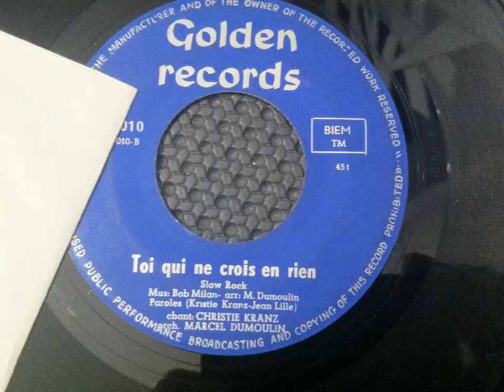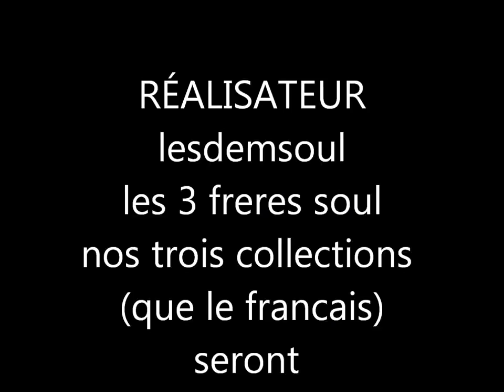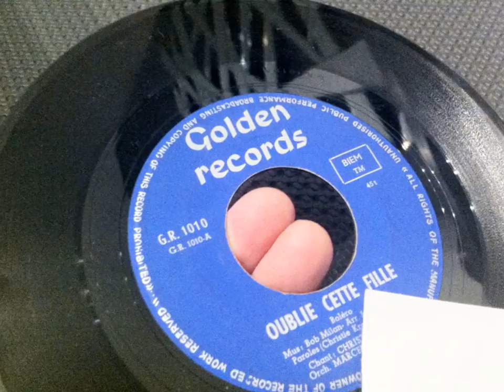CHRISTIE KRANZ , oublie cette fille ( POPCORN OLDIES FEMME )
CHRISTIE KRANZ , oublie cette fille
 POPCORN OLDIES FEMME
Belgian popcorn (French)